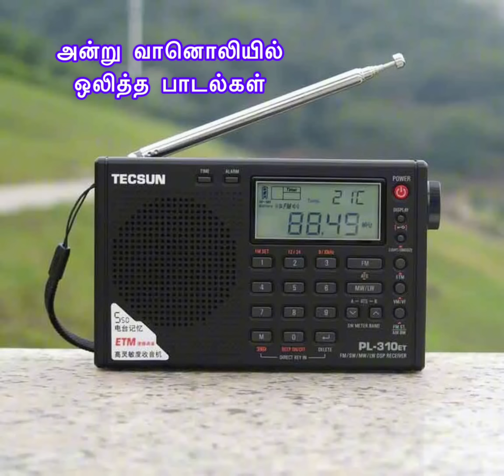அன்று வானொலியில் புகழ் பெற்ற பாடல்கள்🎶🎶💕Popular songs of Tamil Radio